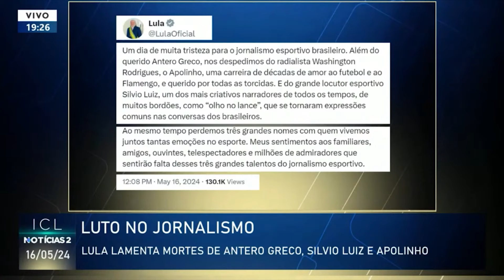José Trajano vem para o ICL Notícias para homenagear Antero Greco, Silvio Luiz e Apolinho